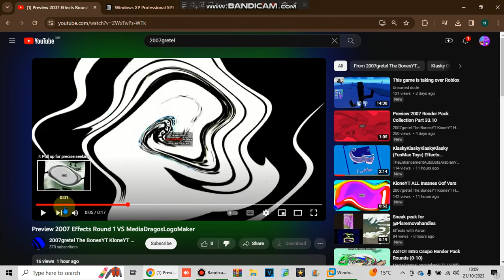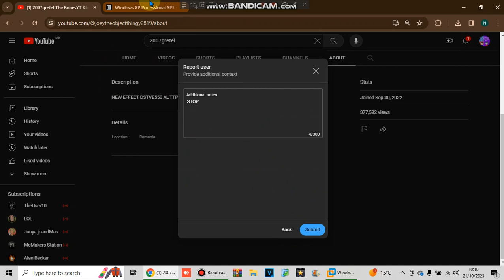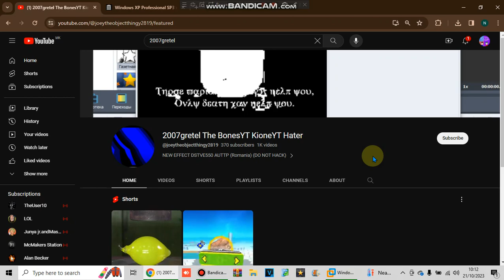exposed for the 61st time!